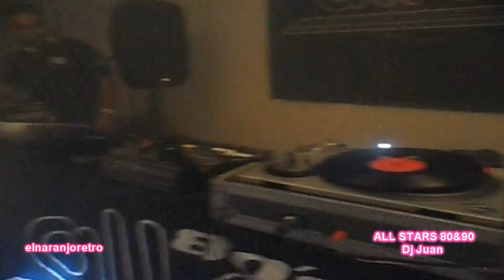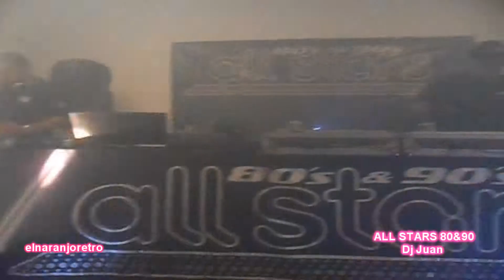ALL STARS 80&90 Dj juan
FIESTA RETRO EN HONOR A LAS DISCOTECA CON EL ALL STARS 80&90 Y EL SONIDO MATRIZ DE REVOLUTION RED